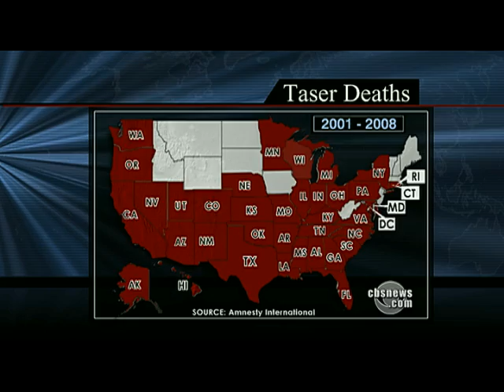Police Taser Controversy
The use of tasers by police officers is now under scrutiny after a string of sometimes fatal taser attacks on civilians.  John Blackstone reports on this debate from San Francisco.